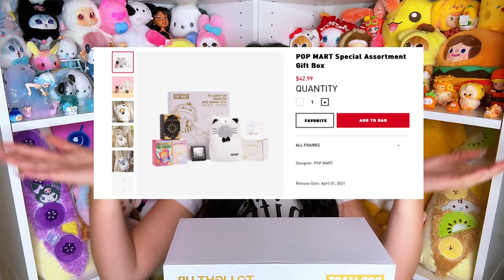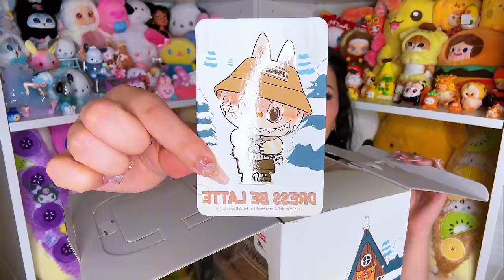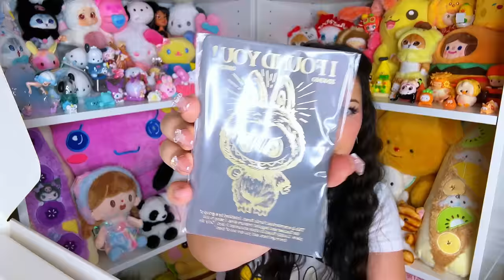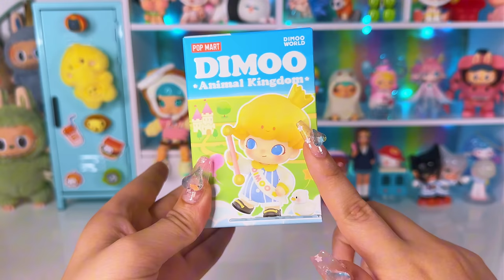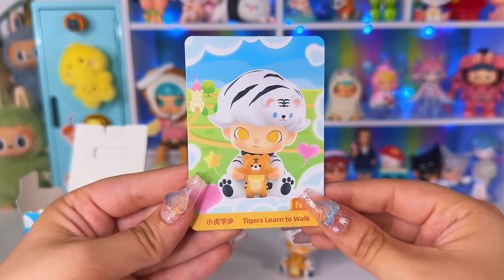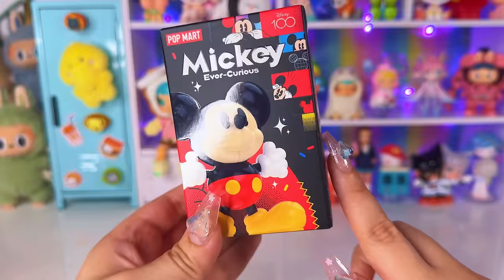$500 POP MART HAUL + UNBOXING *♡* DIMOO, LABUBU, SWEET BEAN, AND MORE!!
For couriers other than USPS:

Ohlico
800 6th st 1473

✧･ﾟ: *✧･ﾟ:*:･ﾟ✧*:･ﾟ✧･ﾟ: *✧･ﾟ:*:･ﾟ✧*:･ﾟ✧

Hi Friends!! In 2023 my goal was to start creating videos that brought me joy. Please follow me along this journey as I share super cute blind boxes and hopefully even more fun content in the future. Thank you for the support♡

°𐐪𐑂 ° 𐐪𐑂 ♡ 𐐪𐑂 ₒ 𐐪𐑂 ♡ 𐐪𐑂 °⁣-